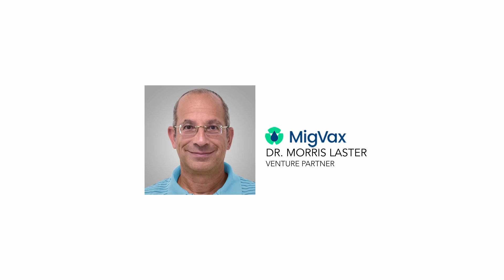Oral Covid-19 Vaccine Jonathan Medved and Morris Laster, of MigVax, discuss oral Covid vaccine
Jonathan Medved, CEO of OurCrowd, and Dr. Morris Laster, of MigVax, discuss oral Covid-19 vaccine with Jonathan Gerber

Over the last four years, they had worked to develop a successful coronavirus vaccine for chickens. When Covid-19 broke out, they transitioned into developing an oral human vaccine, which has many benefits over injection-based vaccines. Venture Capital firm OurCrowd is leading a $12 million investment round in the company.

Invest in a professionally managed, Israeli focused, stock portfolio by going